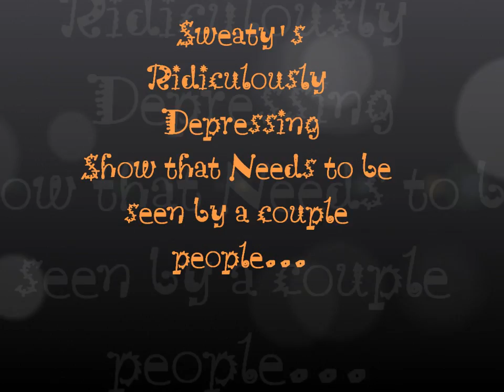Strapya World Presents: Weekly Webisodes 22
The show must go on...  Sweaty takes it over for the day.  But he's not a happy Strapya  camper.